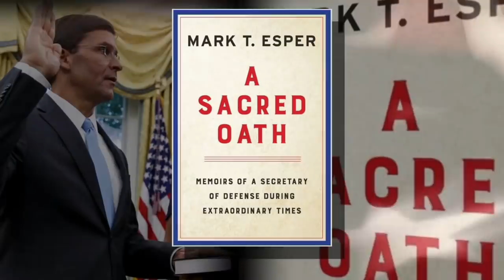‘His ego can't take somebody saying no to him’: Mark Esper on Trump l ABCNL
ABC News’ Linsey Davis speaks with former Defense Secretary Mark Esper about his new book “A Sacred Oath: Memoirs of a Secretary of Defense In Extraordinary Times.”